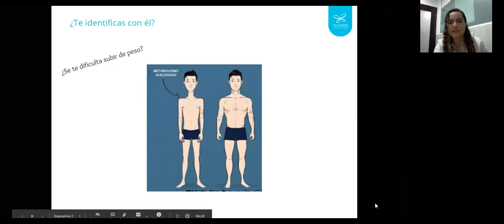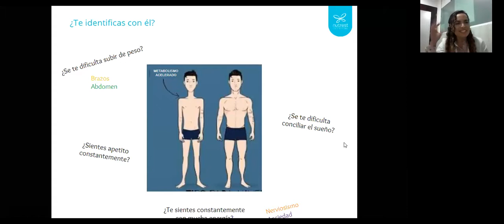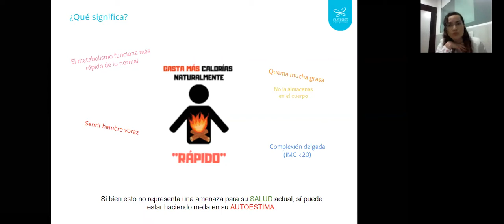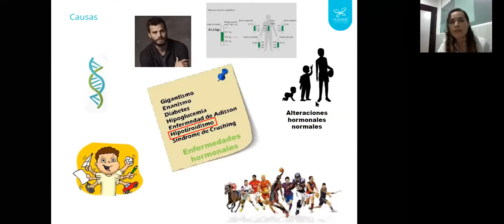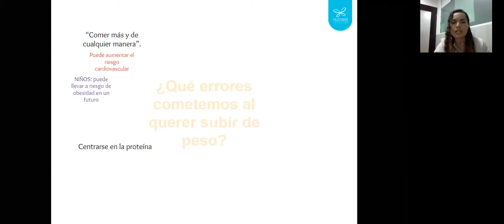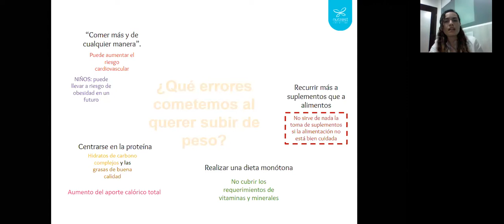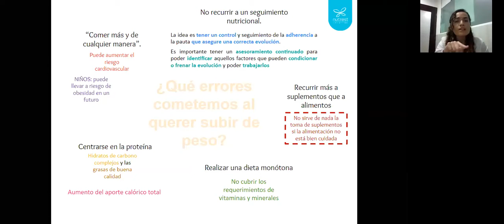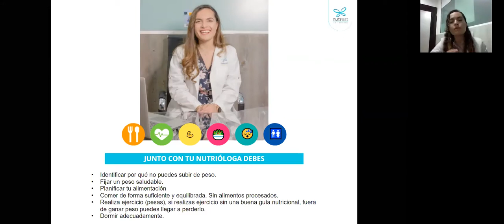Alimentación Para El Aumento De Masa Muscular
Seguramente te has preguntado ¿por qué hay gente que come mucho y no engorda?, otros apenas hacen ejercicio y se ven muy bien, tal vez vas al gimnasio por mucho tiempo y sin embargo a penas has subido poco músculo, y ves que otras personas tienen el mismo tiempo en el gimnasio que tú y entrenando como tú, y ya goza de una masa muscular ya significativa.
Hay que tomar en cuenta que no todos los cuerpos son iguales, no todos los organismos, ni los metabolismos de los seres humanos son iguales. Cada uno tiene diferente tipo de cuerpo o genética, el conocer cómo funciona tu cuerpo nos va a ayudar para saber cómo llevar tu tratamiento para lograr tu objetivo.
El somatotipo es un sistema diseñado para clasificar el tipo corporal o físico; es utilizado para estimar la forma corporal y su composición, principalmente en atletas
El Somatotipo solo nos marca el estado actual de nuestra composición corporal y nos ayuda a identificar avances.
Tienen músculos y huesos de extremidades largas. Almacenan muy poca grasa (metabolismo acelerado). Les cuesta ganar masa muscular
Tienen huesos de proporciones promedio, bajos niveles de grasa hombros anchos, cintura delgada. Representa la magnitud muscular y también la masa ósea, siendo por lo tanto un indicador de la masa magra (libre de grasa). El componente mesomorfico estima el desarrollo músculo esquelético
Poseer la tendencia a acumular grasa (metabolismo lento), cintura gruesa, estructura ósea de grandes proporciones y fuertes. Así mismo también desarrollan musculatura con cierta facilidad

Para saber cuántos Kg de músculo podríamos aumentar de acuerdo a nuestra estructura ósea, existe algo llamado Índice musculo óseo, el cual nos permite ser más realistas sobre los resultados a esperar.
Para lograr sus objetivos de acondicionamiento físico, los factores más importantes son su dieta, plan de ejercicios y descanso.
Alimentación
Si no entrenas o comes lo suficiente, tus músculos no crecerán. Pero, por otro lado, si entrenas mucho pero comes demasiado, puede que te aumente el nivel de grasa
Para lograr el incremento de masa muscular, necesitas proteína y carbohidrato, pero no sólo es consumirlo durante el día. Se pueden proporcionar pautas periódicas para el tipo, la cantidad y el momento apropiados de la ingesta de alimentos y líquidos para promover una salud y un rendimiento óptimos en diferentes escenarios de entrenamiento

Lo ideal es que un nutriólogo regule la cantidad por tiempo de comida. Además hay momentos en el día en que hay q aprovechar la fase anabólica para que se dé el incremento de masa muscular. Una de estas fases es el postworkout, donde se debe integrar un aporte energético principalmente a base de carbohidrato, pero también con proteínas y grasas por kg de peso, con esto aseguramos que tu cuerpo recupere sus reservas energéticas y que en el proceso no le robe material al músculo para que se recupere y crezca. Se podría evaluar el consumo de algún suplemento de proteína por la biodisponibilidad y porque la absorción es más rápida que la de los alimentos.
También algo ideal sería  que en cada tiempo de comida haya cierta cantidad de proteína de acuerdo a tu peso, aún en las colaciones para que en todo el día se esté dando una síntesis de proteína
Puedes aumentar masa muscular tú solo, pero no solo importa lo que comes en todo el dia sino el momento del día en que vas a dar esa proteína o carbohidrato y la calidad de ellos.
Antes del ejercicio colación. Dependiendo de la duración del ejercicio puede combinarse simple y complejo. Esto nos permite cuidar tu masa muscular y lo usas como fuente de energía
Después del ejercicio un carbohidrato simple para elevar los niveles de insulina que es una hormona anabólica(es decir ayuda con la creación de nuevas proteínas), a diferencia de uno complejo que se absorbe más lento frutas, cereal o gomitas. Y proteína que va a funcionar como ladrillos de reconstrucción para la masa muscular, mientras que el carbohidrato será como el cemento que permita que esos ladrillos se peguen.
TIMING